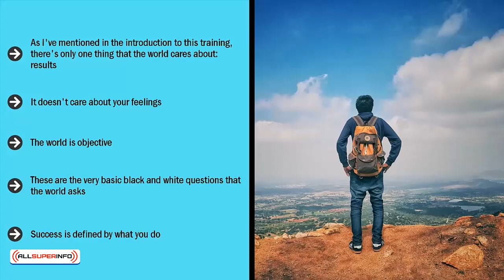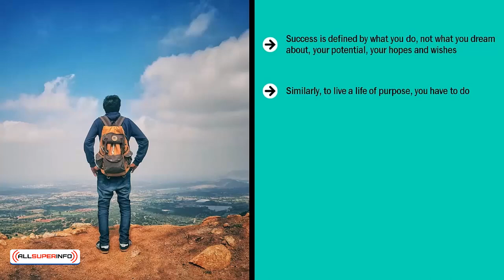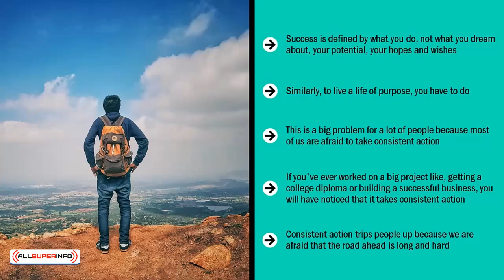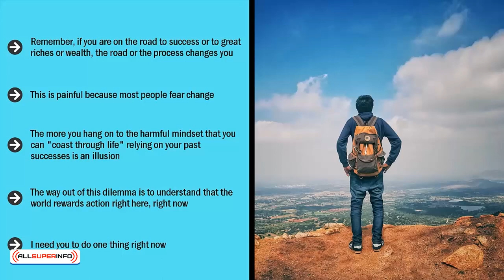Video 2 Life Rewards Action